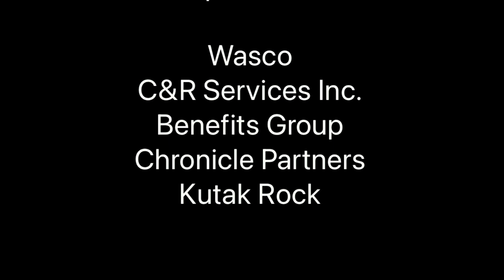How To Grow A Multi-Million Dollar Commercial Painting Company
Back then, when women took charge of a business, the room went silent and there were doubts in the community. However, in today’s world, female bosses thrive in the city and we applaud with pride! In today’s episode, I talk to serial entrepreneur, Tiffany Wondrow.

Oh wait, who is Tiffany and what does she do? Let’s get to know this boss babe:

Tiffany Wondrow is the President and owner of C&R Services, Inc., a commercial painting services firm.

That said, Tiffany wasn’t always the boss. She had to gain experience in other fields. In fact, her first job was in commercial real estate management, where she worked for companies including Highwoods, JLL, CBRE, and Crescent Resources. She enjoyed working in commercial real estate, dealing with tenants, managing construction projects, negotiating leases, contract administration, and other aspects of the industry. With resilience, grit, and hardwood, she took a risk by partnering with her husband to run C&R full-time, in 2008. Since then, Tiffany has been managing the company full time alongside her wonderful husband, Jason Wondrow.

Today, Tiffany is also a member of the Nashville Chapters of NAWIC and IFMA. She is a veteran of the United States Marine Corps and a University of Phoenix graduate who is passionate about the advancement of women in the construction industry.

That said, today’s episode is all about the importance of purpose, serving others, growing a business, and making things happen. This episode will help and inspire you to stand up and keep things rolling. I am so excited to share with you the wonders of Tiffany’s success and how she got there. From rags to riches, let’s get into Tiffany’s inside story!

In this episode, we talked about:
Who is Tiffany Wondrow?
Making things happen through partnership
A story of purpose, growth, support, and help
Why should Entrepreneurs be deeply involved in their business?
Competitors Vs. Co-petitors
The secret to growth: Working with integrity and trust
How valuable is learning a new language?
Going deep: Intertwining family in a company’s culture
Women in power! A new “Today” in the construction industry
Learning new things through social media!

Follow Tiffany Wondrow on Instagram!

Follow C&R Services on Instagram!